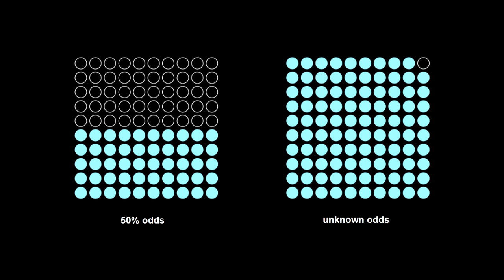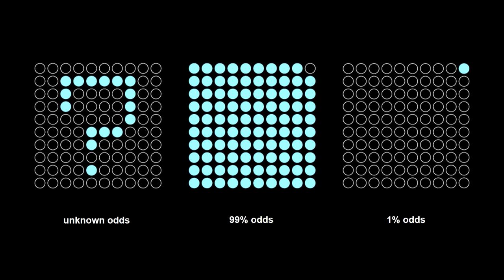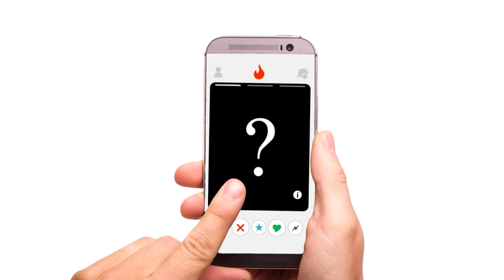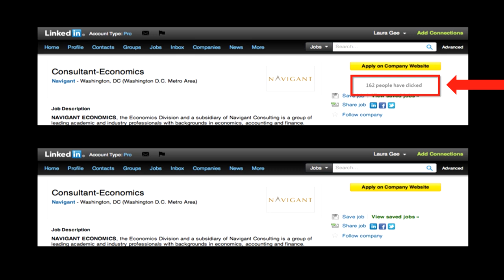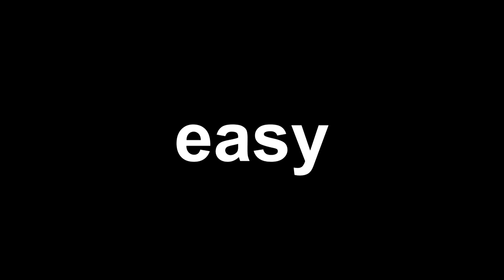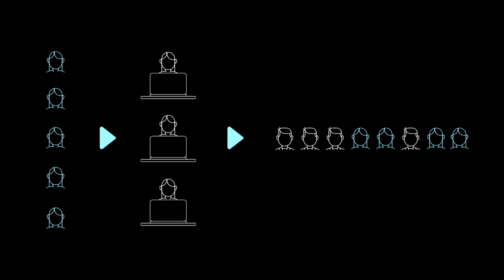Certainty Inspires Action | Laura Gee | TEDxCambridgeSalon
How can we inspire people, and in particular women, to action? By providing more certainty about what they are about to undertake. Laura Gee, Assistant Professor of Economics at Tufts University, explains how small increases in certainty can have a big impact on getting more women in the workforce. Laura Gee is an Assistant Professor of Economics at Tufts University. Her research is in behavioral economics, with a particular focus on how individual decision-making is influenced by group dynamics. Her studies rely on both lab and field experiments, as well as observational data. She has published articles in peer-reviewed journals including the Journal of Labor Economics, the Journal of Public Economics, Management Science, and Experimental Economics. Her research has also been written about in the popular press in outlets such as CBS News, Fast Company, and Forbes. This talk was given at a TEDx event using the TED conference format but independently organized by a local community.